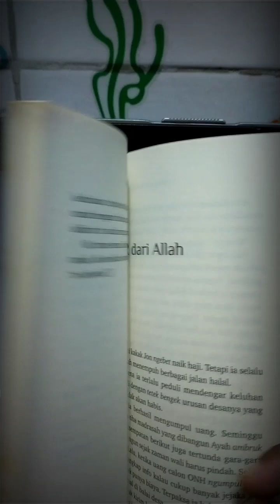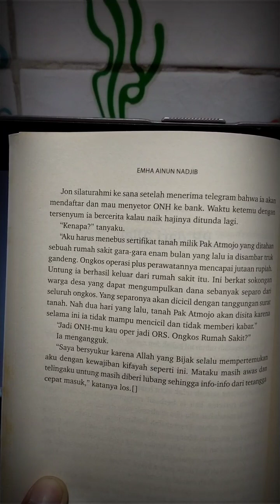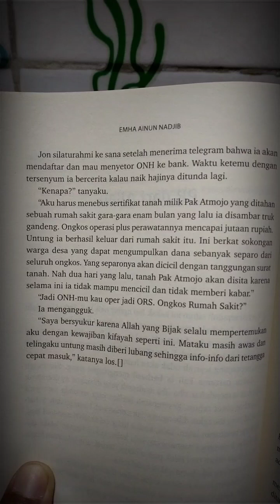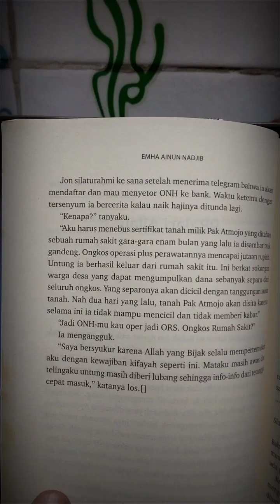Membaca Emha Ainun Nadjib - PR dari Allah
dari buku "Secangkir Kopi Jon Parkir" Emha Ainun Nadjib